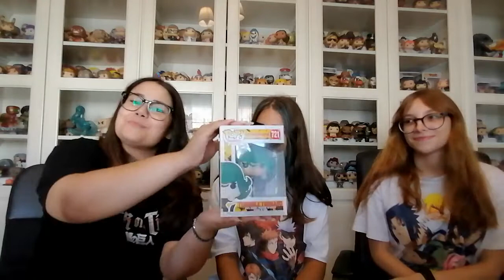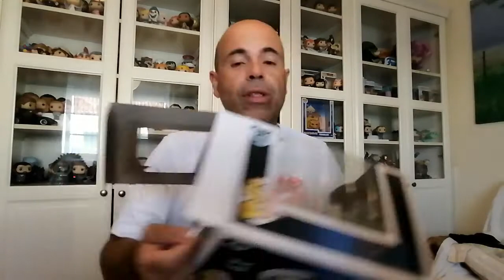Estamos em guerra contra os ANIMES !😡😜 Casa dos Bonecos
Guerra total contra os ANIMES que nos invadem 😝
Pai defronta SAITAMA 🥰
Será que consegue mostrar o POP DO ANO ?😍